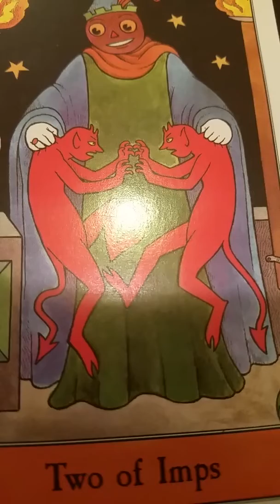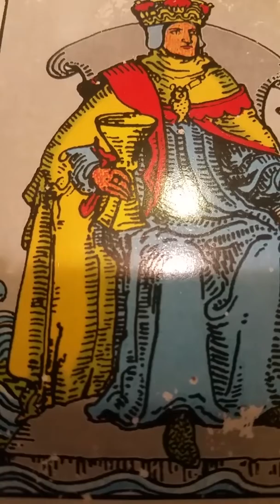DAILY Psychic Tarot Reading for Tuesday October 23, 2018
A general reading for everyone for Tuesday October 23, 2018.  For personal psychic readings please contact Jackie directly on her